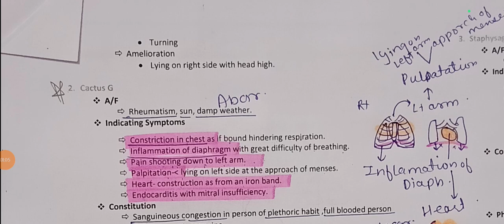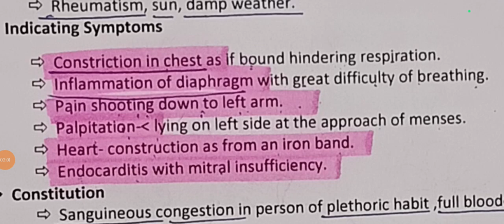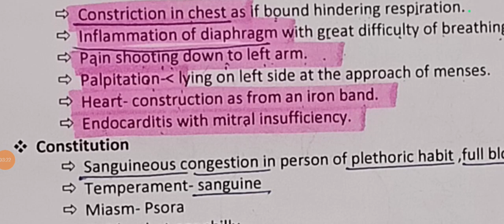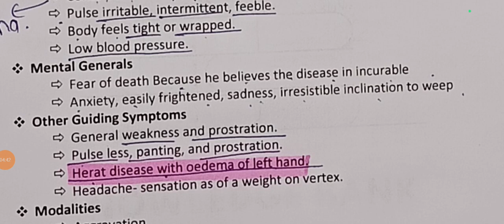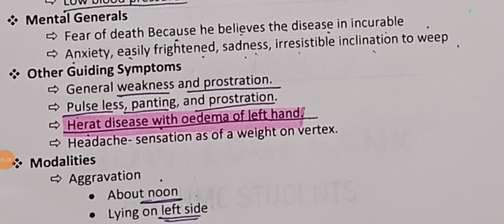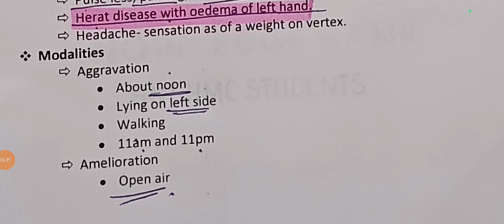ANGINA PECTORIS | THERAPS | Cactus 🌵G | 🖇️ Medicine notes 🖇️